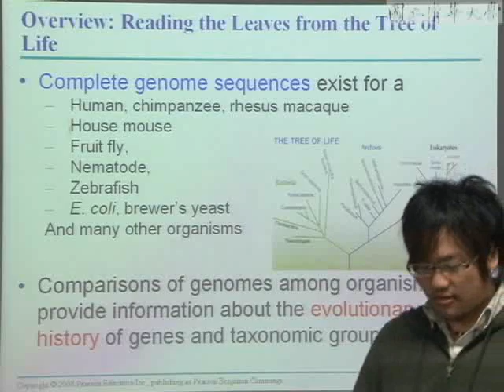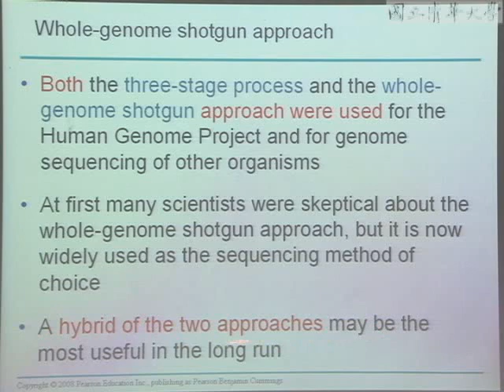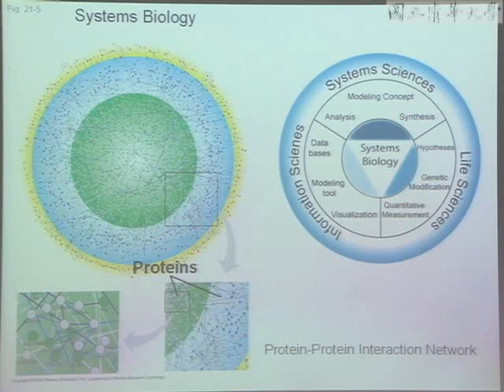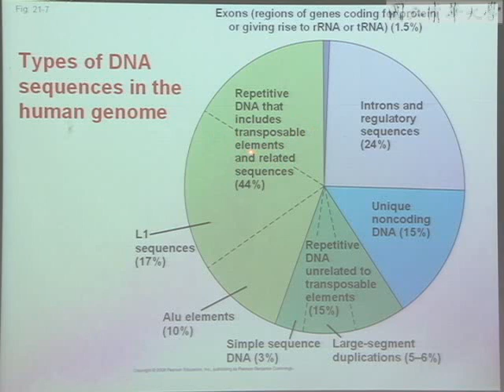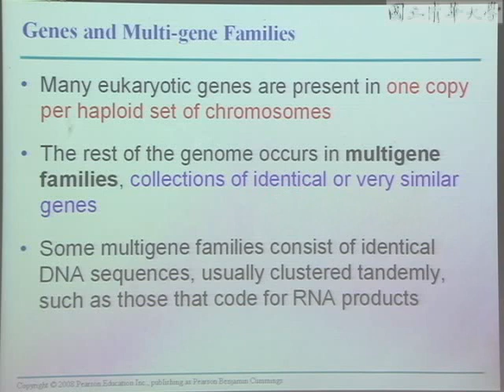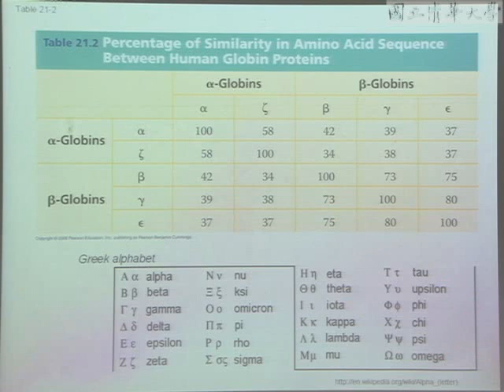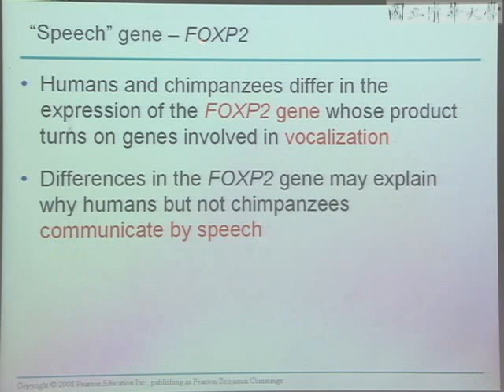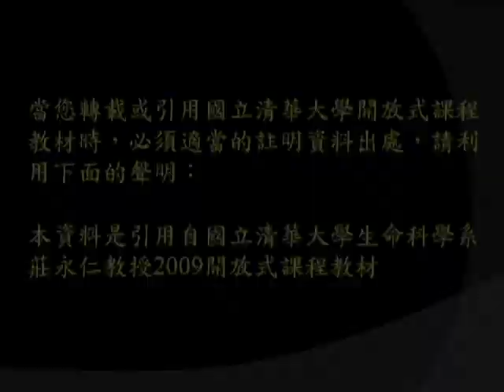第21講 Descent with Modification A Darwinian View of Life